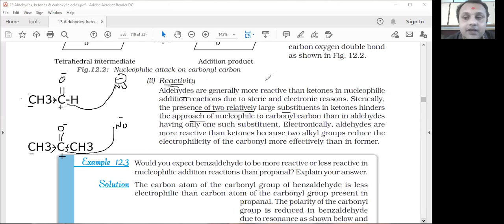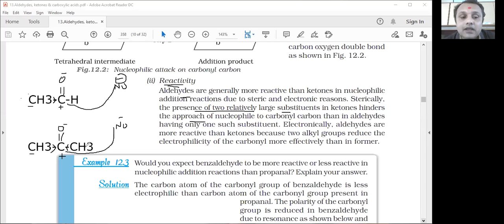ALDEHYDE I REACTIVITY I NUCLEOPHILE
SHREEJI CHEMISTRY ACAEMY

Shreeji Chemistry Academy
Shreeji Chemistry Academy